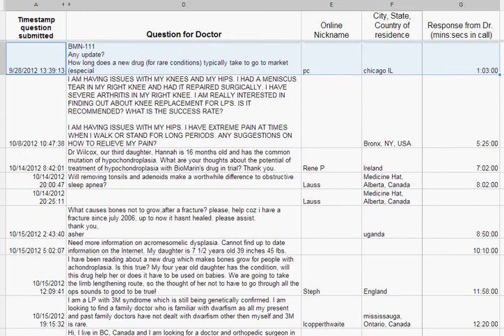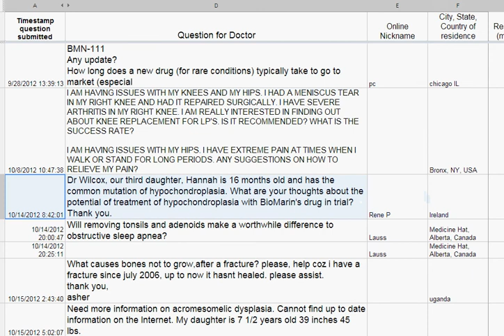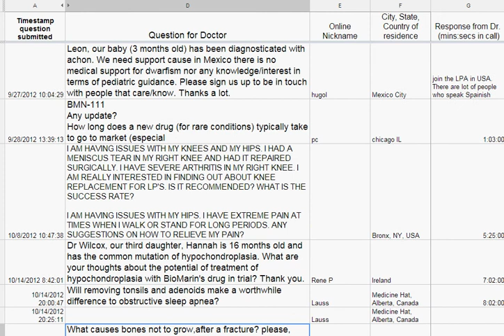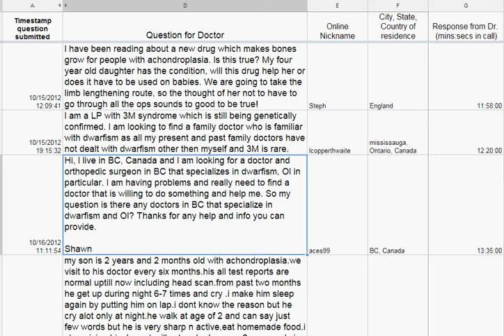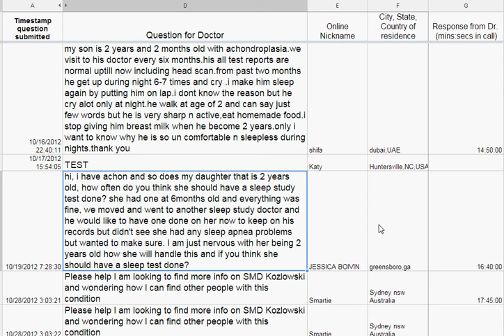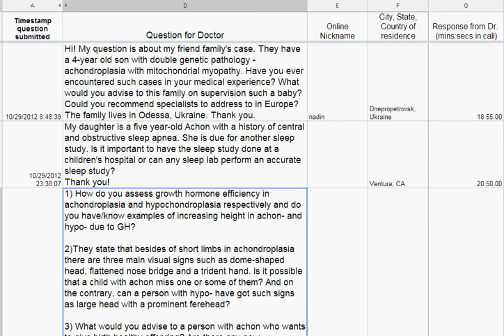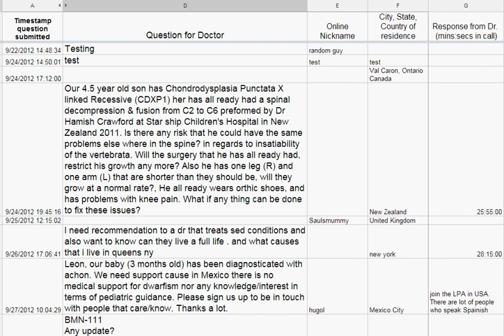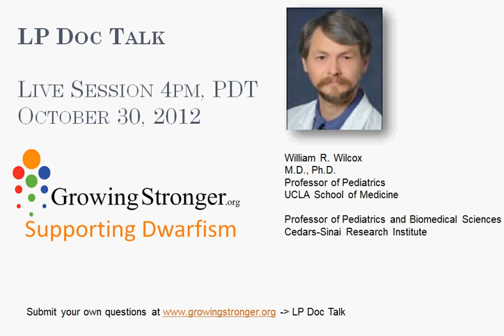ACHONVERSATION with Dr. William Wilcox – What's on the Horizon for Achondroplasia?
In this conversation, Dr. Wilcox discusses what's on the horizon for achondroplasia. [ This episode is from our original series, LP Doc Talk. ]

William R. Wilcox, MD, PhD, is a clinical, biochemical, and molecular geneticist in the Division of Medical Genetics at @emoryhealthcare where he specializes in the diagnosis and treatment of metabolic disorders and genetic disorders of the skeleton, particularly dwarfism and limb deficiency disorders.

𝙎𝘾𝙄𝙀𝙉𝘾𝙀 𝙀𝙈𝙋𝙊𝙒𝙀𝙍𝙄𝙉𝙂 𝙀𝘿𝙐𝘾𝘼𝙏𝙄𝙊𝙉 𝘼𝙉𝘿 𝙃𝙀𝘼𝙇𝙏𝙃
GrowingStronger's mission is to improve the quality of medical care for those with dwarfism by supporting research. On our channel, you will find a series of conversations with lead healthcare experts and members of the dwarfism community. Our conversations range on a variety of topics such as management of care, family & friendship, what's trending surrounding dwarfism in the media, and breaking news in pharmaceutical research.